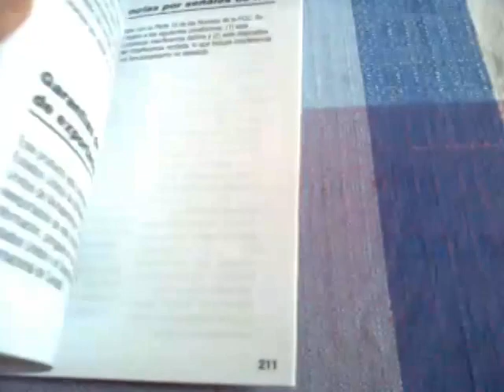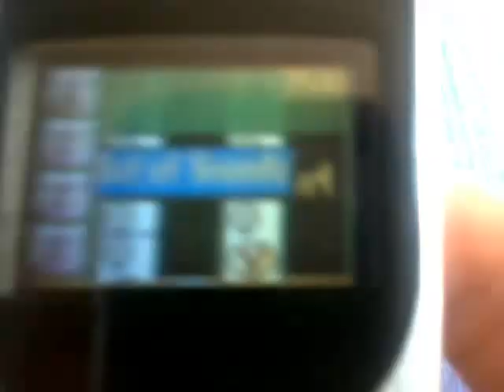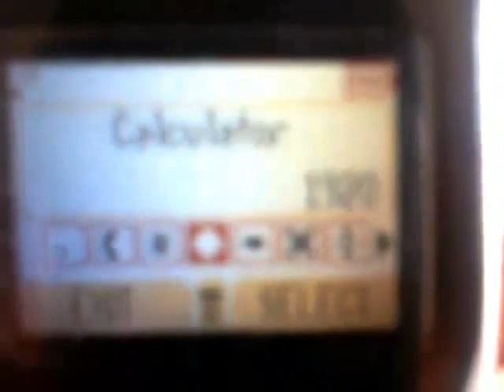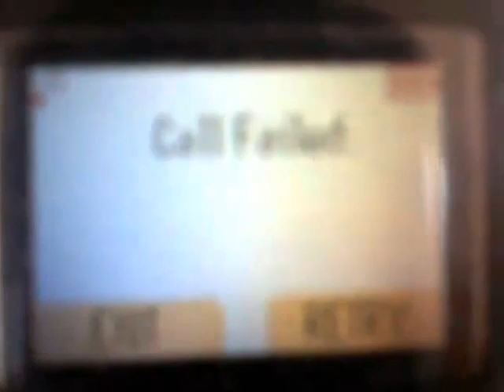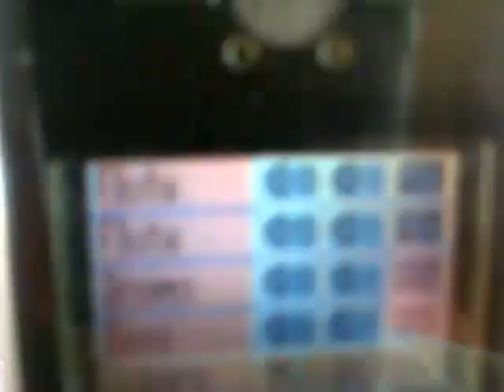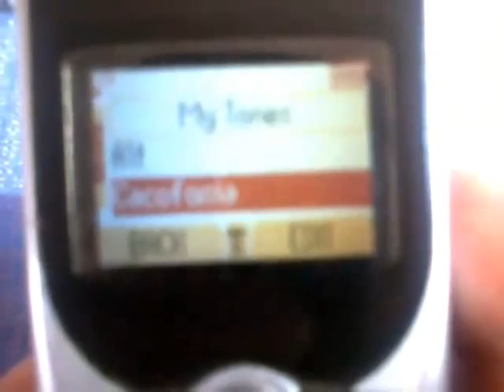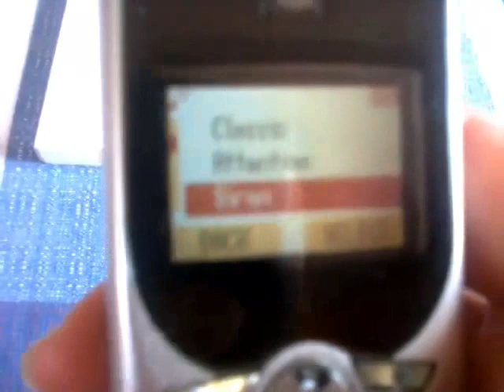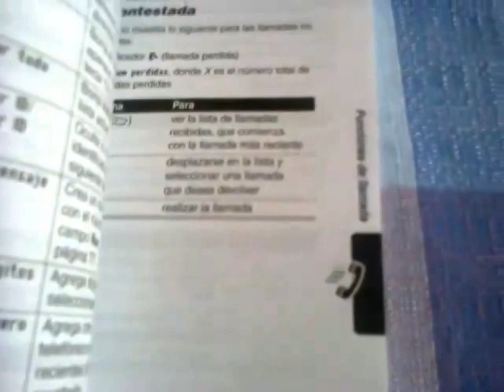Motorola c350 Candy Bar celular phone - Hands on review of the Year 2015 Video tutorial on YouTube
Video tutorial celularphone Motorola c 350 CandyBar - Handson review of the Year 2015 SanTenChan Video tutorial Video tutorial LG KP215a clamshell - Review 2015 SanTenChan ci parla del Nokia Asha 302 un ottimo cellulare con un GRANDE difetto: il 3G! Ed il problema di un 3G ribelle che si attiva a sfizzio svuotando il nostro credito prepago perche ci siamo fatti il cellulare WI FI per navigare in casa!
Video girato con la webcam in data 06 ottobre 2013 18:55